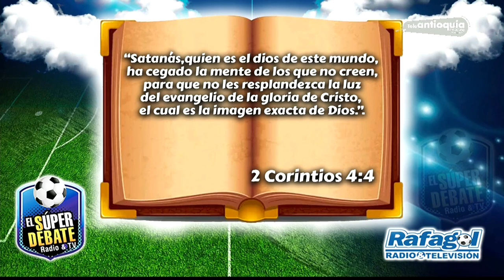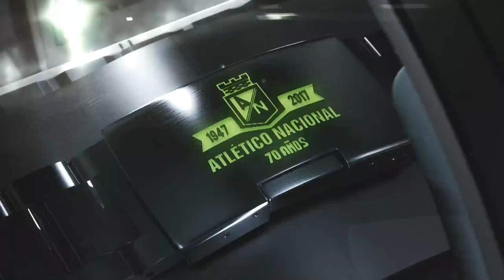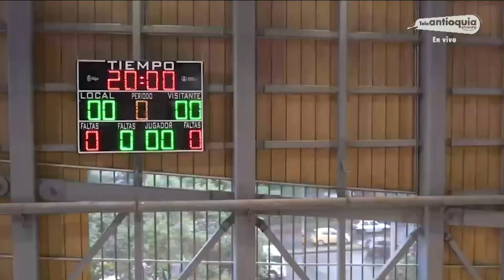EL SÚPER DEBATE, DOMINGO 15 DE MAYO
Se dio a conocer cómo quedaron conformados los cuadrangulares del fútbol profesional colombiano y tenemos toda la información al instante.

Recuerda que puedes escucharnos de lunes a viernes en el horario 12:00 a 3:00 de la tarde por 87,9 PM de Canela Stereo, en nuestro sitio web y por tunein radio. Y ver en vivo nuestro programa todos los domingos a las 9:30 p.m. por Teleantioquia.